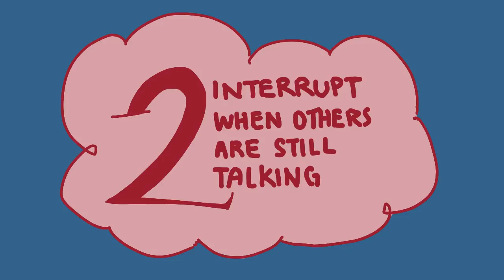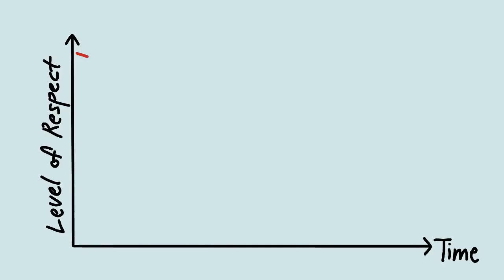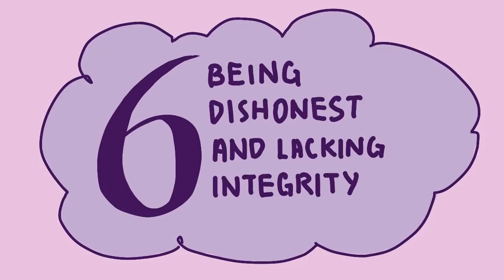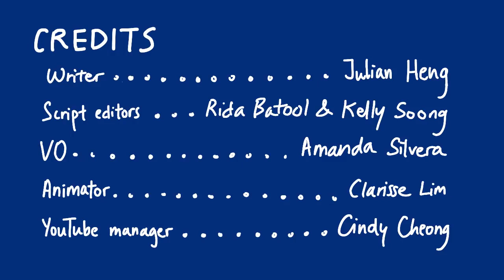Things That Make People Lose Respect For You (The Truth Behind It)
Hi friends ,
This is Cibelver Psychology and we're here with a new video.
If you have any questions ask me in the comment section.